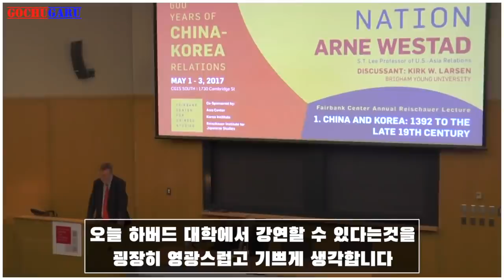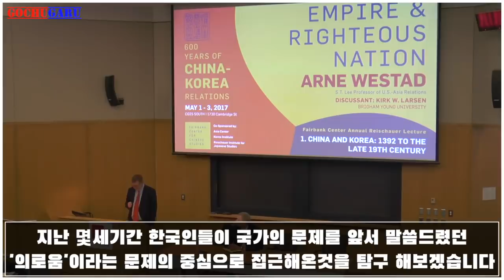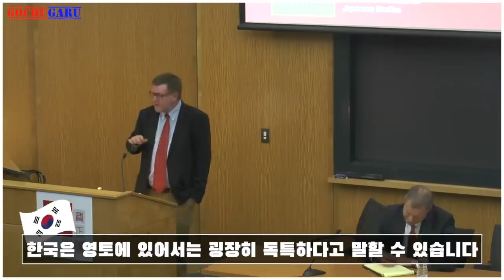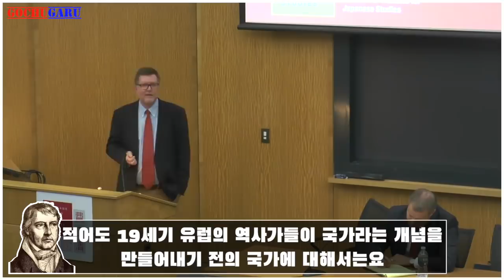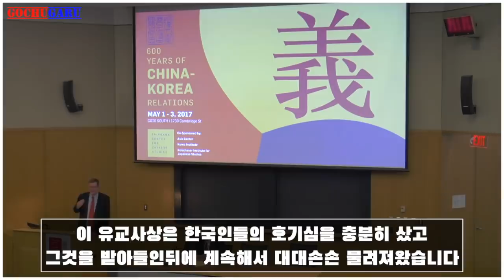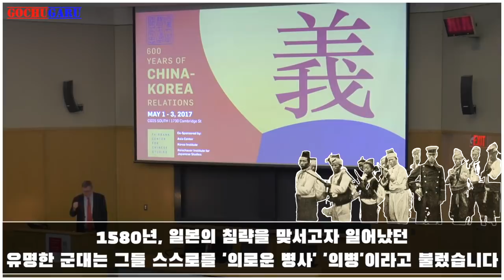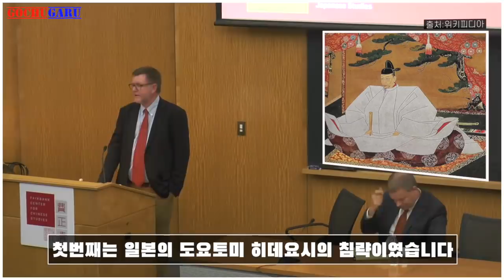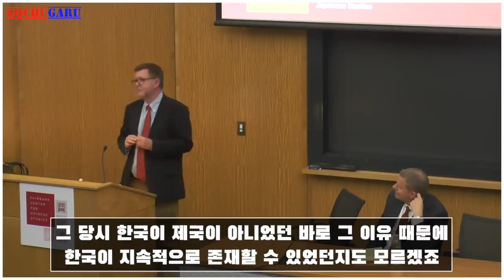하버드대 교수가 말하는 한국 국민들이 유난히 어려움 극복을 잘하는 이유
📌 하버드대 교수가 말하는 한국이 중국과 일본과는 다른점 !

source: Fairbank Center for Chinese Studies | Harvard University